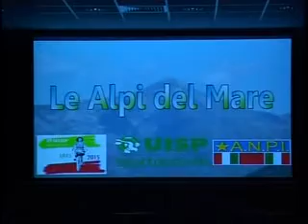PRESENTATO AL VIDEO FESTIVAL DI IMPERIA IL CORTOMETRAGGIO SULLE ALPI DEL MARE